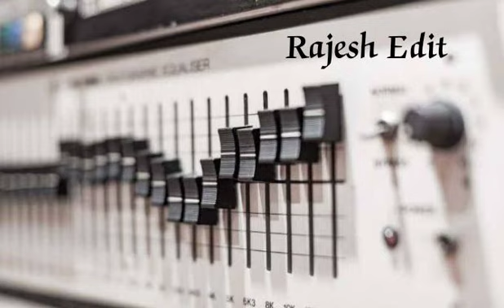En vaanam neethana - remastered